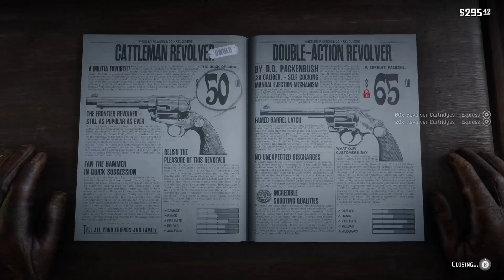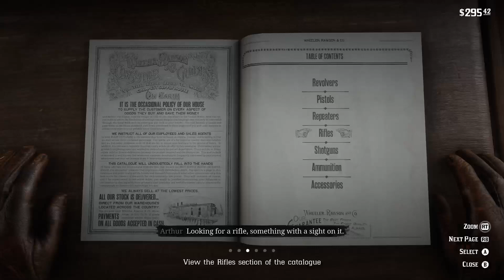RDR2 Story mode 2.4